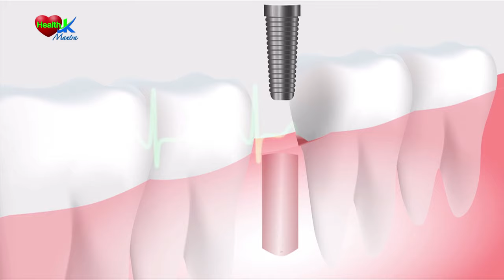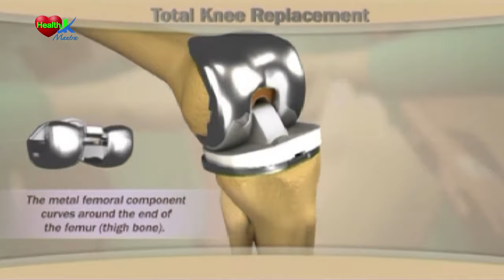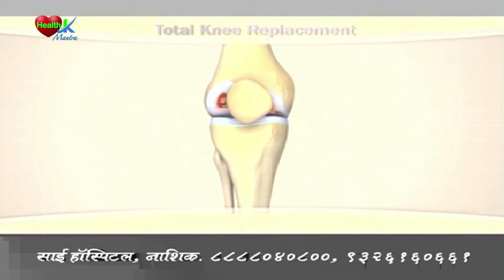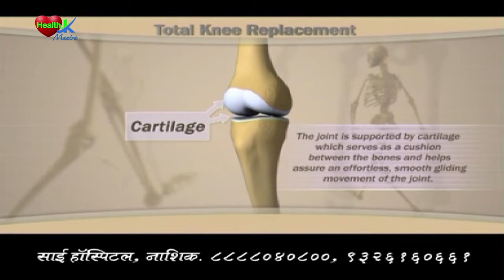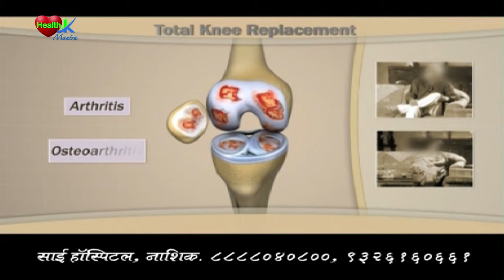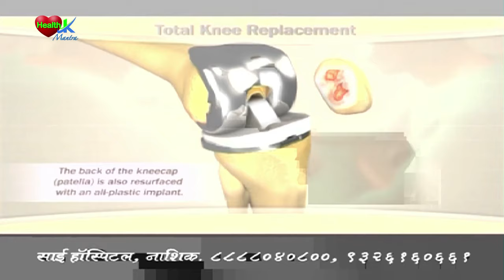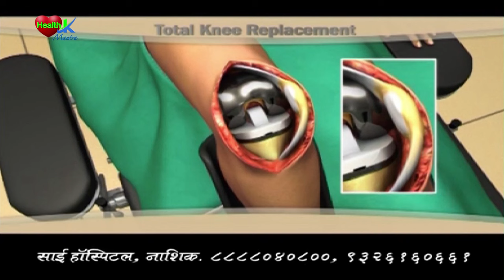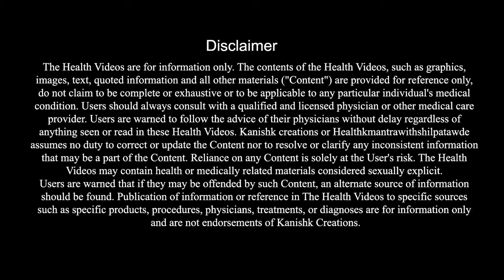Total knee replacement | Knee replacement operation |Sai Hospital Nashik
Dr Sunil Sonar is sharing some useful information with HealthK Mantra about Bone and Jointpain relief, Arthritis, ligamentfracture, Kneepainrelief and explains about

Sai Hospital is a well recognized, exclusive Orthopaedic Super Speciality Hospital in Nashik. It is renowned for “JOINT REPLACEMENT” Surgeries, Spine Surgeries & Fracture Treatments. We have helpful staff, specialists and medical team to take the personalized care.
We offer you the best patient experience and most comprehensive orthopedic care under one roof.
डॉ. सुनील सोनार हेल्थके मंत्राबरोबर अस्थी आणि सांधेदुखीवरील आराम, संधिवात, अस्थिबंधन फ्रॅक्चर, गुडघा दुखण्यापासून मुक्तता याबद्दल काही उपयुक्त माहिती सांगत आहेत आणि गुडघा बदलण्याच्या शस्त्रक्रियेबद्दल स्पष्ट करतात |

साई हॉस्पिटल हे नाशिकमधील एक सुप्रसिद्ध, विशेष ऑर्थोपेडिक सुपर स्पेशालिटी हॉस्पिटल आहे | हे "जॉइंट रिप्लेसमेंट" शस्त्रक्रिया, मणक्याचे शस्त्रक्रिया आणि फ्रॅक्चर उपचारांसाठी प्रसिद्ध आहे |आमच्याकडे वैयक्तिकृत काळजी घेण्यासाठी कर्मचारी, विशेषज्ञ आणि वैद्यकीय कार्यसंघ आहेत |
आम्ही आपल्याला एकाच छताखाली सर्वोत्तम रूग्ण अनुभव आणि सर्वांगीण ऑर्थोपेडिक काळजी देऊ शकतो |